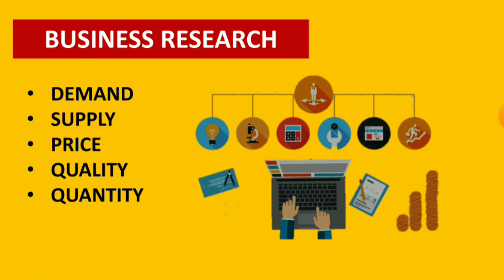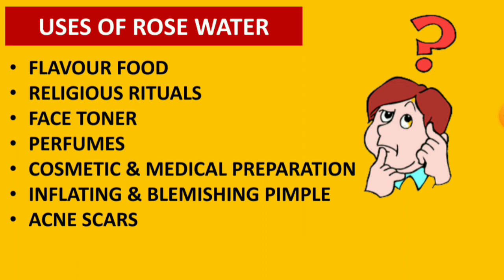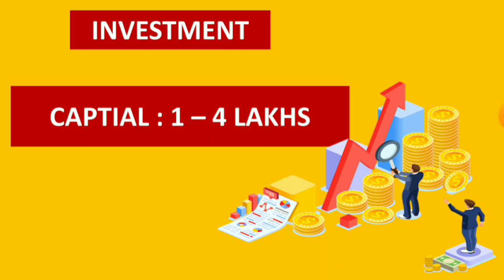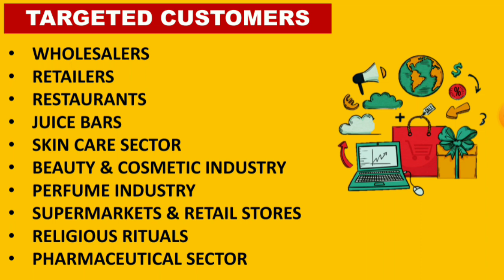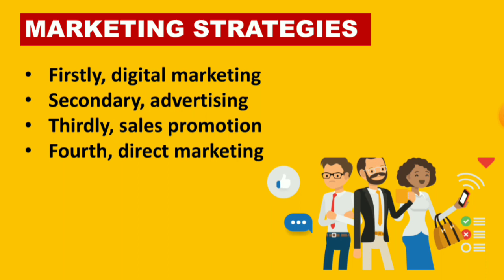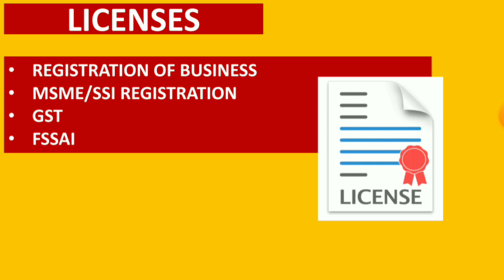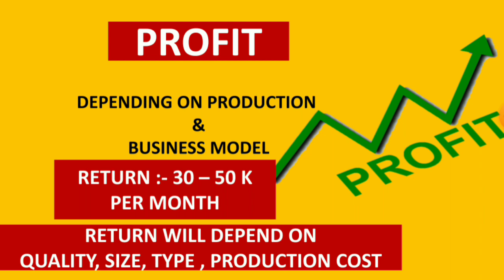Rose Water Manufacturing Business | Beauty Products | How to ??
In this video we have provided information about ROSE WATER MANUFACTURING BUSINESS
- Investment
- Profit
- Machinery
- Licenses
- Market Potential
- Area
- Customers
- Manpower